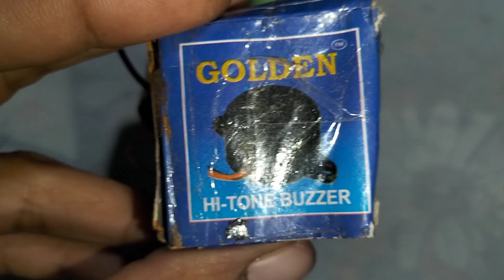how to make a beautiful metal director at home